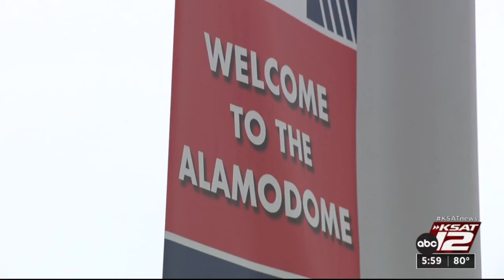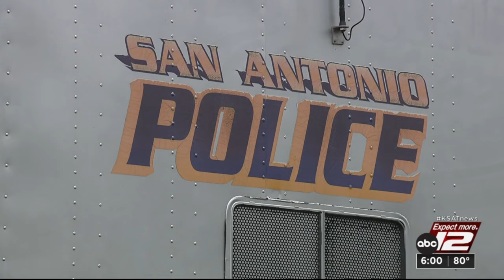Fiesta Safety: Bag policies, law enforcement presence, how to report suspicious activity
As you get ready to start your fiesta celebrations, it’s likely you already have safety in mind. With recent attacks at large events worldwide, safety is something everyone should be considering.